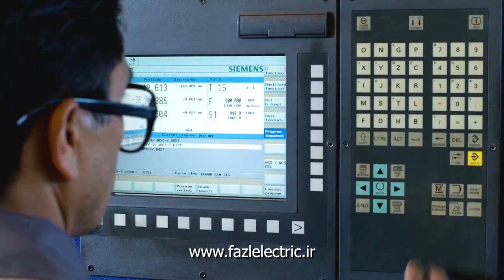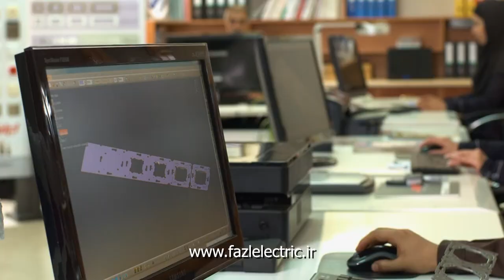Iran Electric Industrial Documentary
Director, Editor :Fazel Masoudi

An industrial and advertising documentary about one of the largest companies producing electrical components in Iran